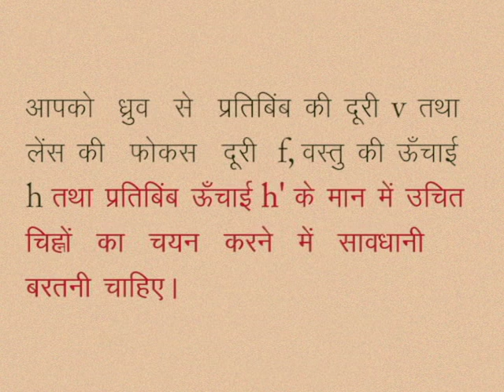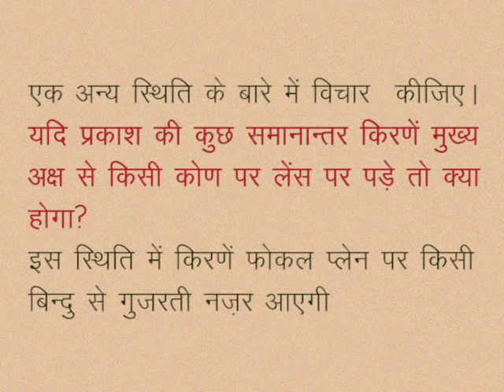CLASS 10th SCIENCE | CHAPTER -13- LIGHT: REFLECTION AND REFRACTION AT SPHERICAL SURFACES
CLASS 10th SCIENCE | CHAPTER -13- LIGHT: REFLECTION AND REFRACTION AT SPHERICAL SURFACES | Symbol convention for spherical lenses | Rules of image formation with spherical lenses |